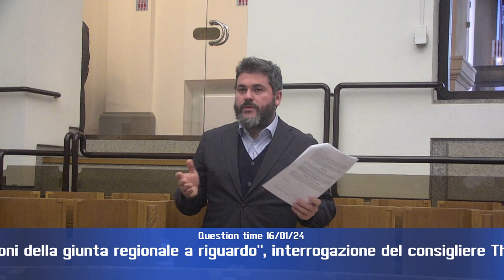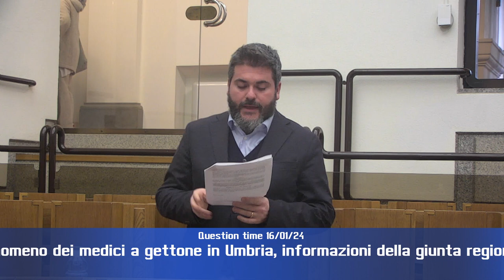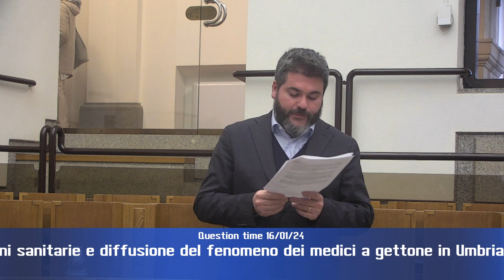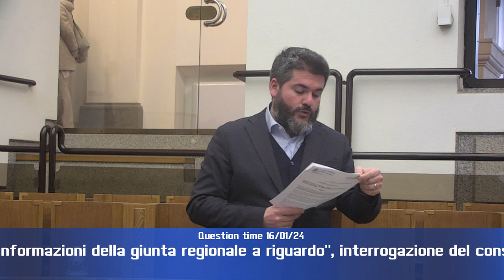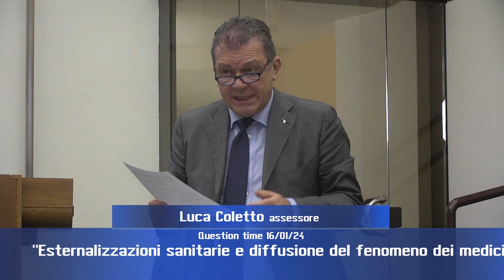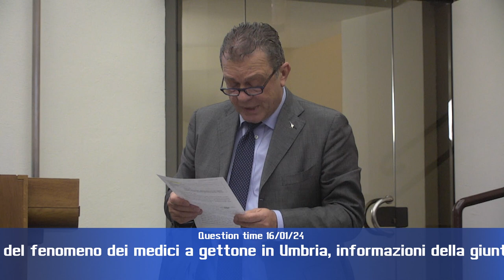Question time di martedì 16 gennaio 2024 - parte 2 di 4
“Esternalizzazioni sanitarie e diffusione del fenomeno dei ‘medici a gettone’ in Umbria”. Interrogazione di De Luca (M5S), risponde l’assessore Luca Coletto.